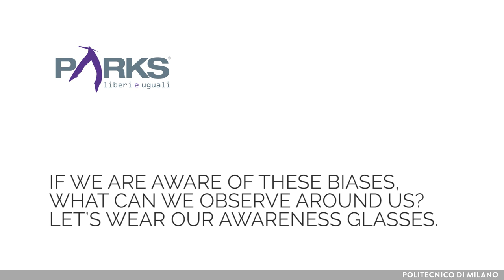Interview to Igor Šuran - Executive Director Parks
This video is included in the MOOC Embracing Diversity published on POK in the framework of the project in2it funded with support from the European Commission